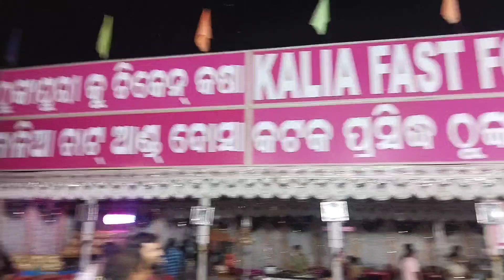Ramban pudi#krushnavlog vedo 😃😀vairal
🌹 Ramban pudi🌹🌹🌹🌹💕💕krushna 🌹💕vlog 🌹vedo 🌹🌹🌹🌹🌹🌹🌹🌹🌹vairal 🌹🌹💕💕🌹💕🌹💕🌹🌹💕